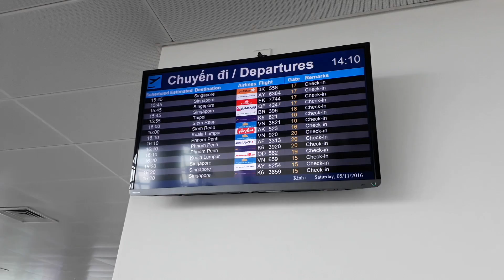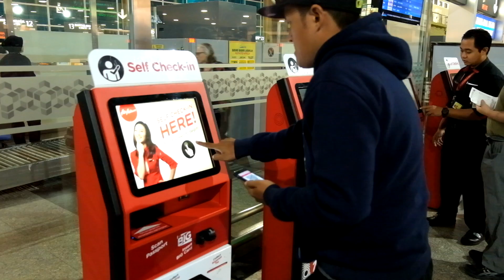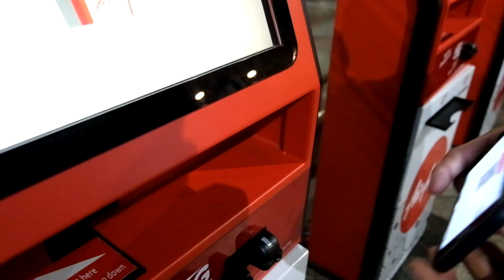VLOG #64: [HỘP THƯ] Không bay mà vẫn tích lũy điểm Vietnam Airlines? | Yêu Máy Bay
Tích lũy dặm (điểm) của Bông Sen Vàng giúp bạn có thể đổi chuyến bay miễn phí. Nhưng nếu không bay với Vietnam Airlines thì có tích lũy điểm được không? Cùng xem mục Hộp thư với một số câu hỏi được Yêu Máy Bay trả lời nhé!

Ngoài ra Yêu Máy Bay cũng dự kiến ra vlog du lịch. Các bạn nghĩ sao?

Yêu Máy Bay Vlog, chương trình về hàng không phát vào Thứ 3, Thứ 5 và Chủ Nhật hàng tuần trên kênh YouTube Yêu Máy Bay và trang web